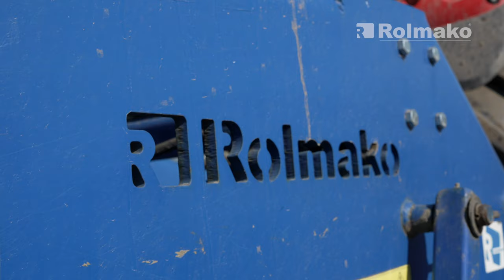Ploughless cultivation with the Rolmako U624 chisel plough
We visited our client who was the first to purchase the Rolmako U 624 chisel plow. After several years of operation, we recorded a video of the operation of this machine. The chisel plow allows you to shorten the working time needed for cultivation compared to traditional plowing with a mouldboard plow, while reducing the associated costs. The machine prepares the field by breaking up impermeable layers of soil to provide better access to air and water. The chisel plow Rolmako U624 is equipped with a two-row tine section with side undercutters and a double spiked roller with hydraulic depth adjustment. By maintaining a driving speed of 10 km/h, the machine can cover large areas in a shorter time. Good weight distribution on the chisel plow allows the device to work deep in the soil, even when dealing with very hard soil. The machine has large clearance under the frame, which prevents clogging. The appropriate shape of the tine allows for simultaneous cultivation of the arable layer and mixing of crop residues. The use of a chisel plow Rolmako U624 on the farm improves the patency of the root system, ensures revitalization of the entire soil and faster plant growth, while minimizing subsequent soil preparation operations and leaving the soil loosened and leveled.

✨ Rolmako – Machines tailored to customer needs ✨

🚜 Rolmako engineers soil-friendly cultivation innovative machinery so that farms can work successfully and profitably.

Tillage cultivator, mulch harrow, stubble cultivator, rotary harrow, subsoiler, chisel plough, disc harrow, cultivator for ploughless soil tillage, weeder and other cultivating machines produced by Rolmako combine efficiency with ecology. These machines ensure optimal soil cultivation while protecting its natural structure and health. They are the choice of farmers looking for reliability and sustainability in agriculture.

– there you will find more information about our products as well as detailed technical data.

💬 Your feedback is important to us! Leave a comment under the video and share your thoughts with us.